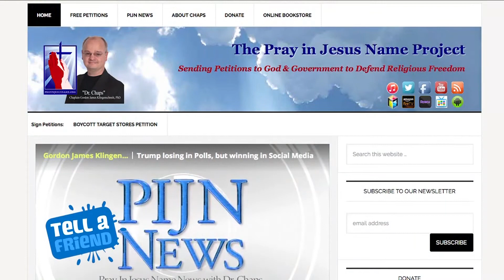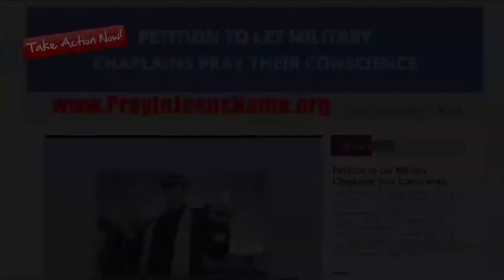Prophecy expert Derek Gilbert explains Demons, Angels, Nephilim, false gods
1. Prophecy expert Derek Gilbert explains Demons, Angels, Nephilim, false gods
2. OT scholar looks at Biblical prophecy of Jesus events
3. Did the book of Enoch influence Peter and Jude in Bible?